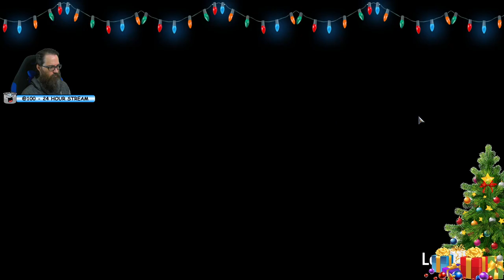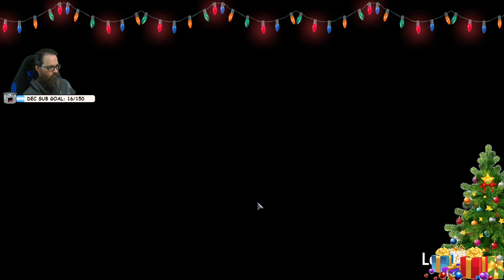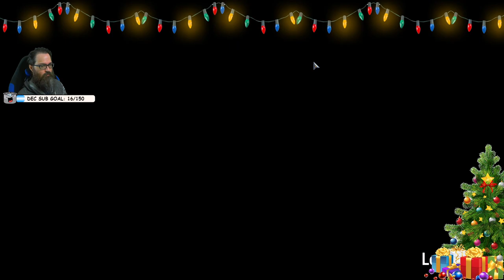Super Charged Steelworker [C25RR] X-Hellhorned / X-Awoken - Monster Train Covenant 25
Monster Train is a strategic roguelike deck building game with a twist. Set on a train to hell, you’ll use tactical decision making to defend multiple vertical battlegrounds. With real time competitive multiplayer and endless replayability, Monster Train is always on time.